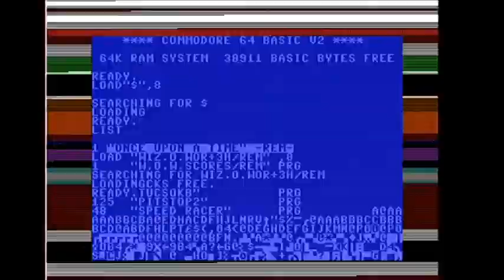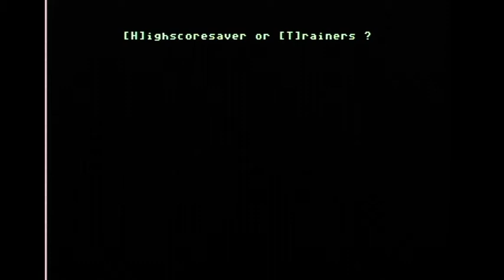gameplay 2017.11 Wizard of Wor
Commodre 64-en játszok az egykori kedvencemmel. Nem ment most valami jól.